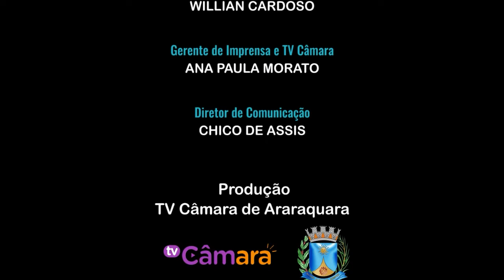Jornal Acontece - Prêmio Heleieth Safiotti a Grasiela Lima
Veja como foi a entrega Prêmio "Heleieth Saffioti - Mulher Destaque" à socióloga Grasiela Lima.